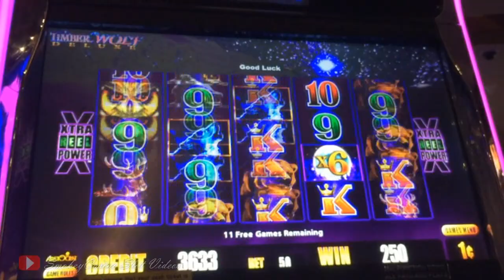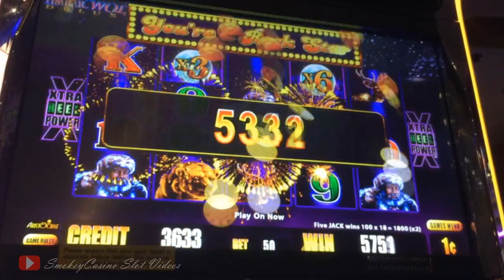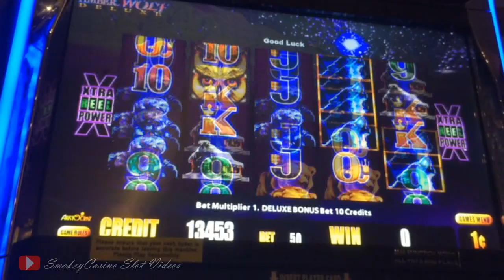Timberwolf Slot x3 x6 Pick Bonus Win - Aristocrat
Slot & Summary: Timberwolf Deluxe
¢0.50 min bet bonus.

I will be posting my best wins of the week and like scratchers not all are winners.
YT Chnl #1 SmokeyCasino Slot Videos.
YT Chnl #2 SmokeyCasino Slot Entertainment.
Slot machine, Slot machine bonus, Slot machine win.
Jackpot, Hand Pay, Bonus Win
Free Spins, Progressive Win
Casino Gaming
Aristocrat Slots
WMS Slots
Bally Slots
Konami Slots
Ainsworth Slots
Multimedia Slots